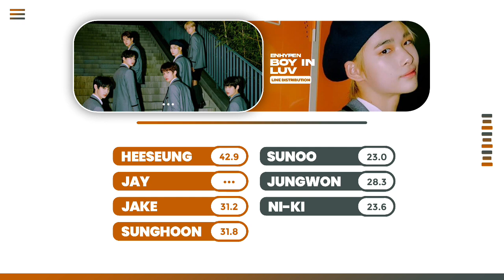ENHYPEN - Boy In Luv | Line Distribution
• Group: ENHYPEN
• Song: Boy In Luv
╰► Originally by BTS